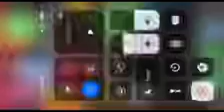Ring Around the Rosy/Ring a Ring O’ Roses by Baby Sensory - (Reversed)